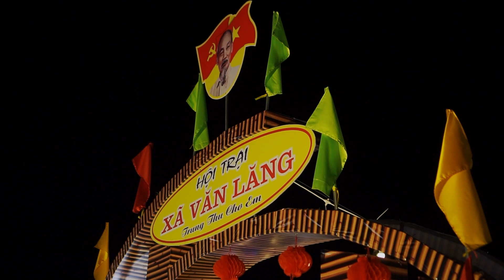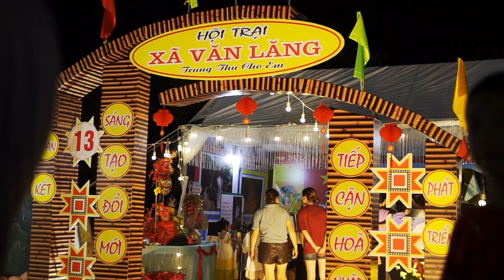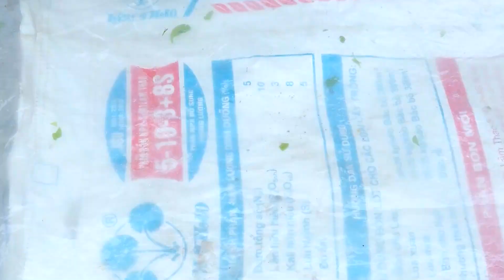Harvesting Red Persimmon Fruits go to the market sell | Eating ice cream at the Mid-Autumn Festival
Harvesting Red Persimmon Fruits and Eating ice cream.

build bamboo house
bamboo house design
how to make
bamboo house in forest
girl make bamboo house
Wooden house.
Farm Life.
Farm Construction.
Daily Life.

Thank you for visiting my channel and supporting the video.